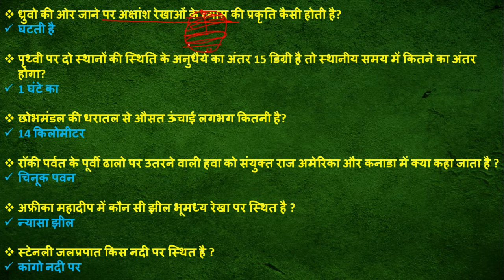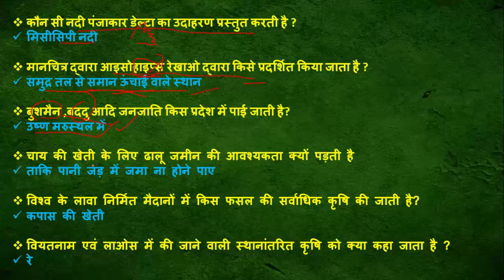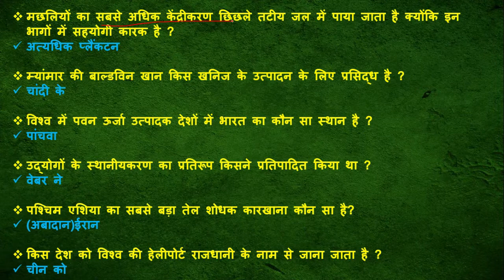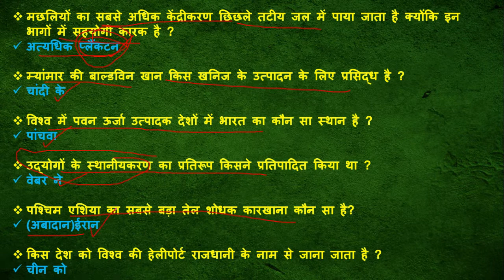Most important one liner GK (हिन्दी)|भूगोल (PART-3)|uppsc|mppsc|upsc|state psc